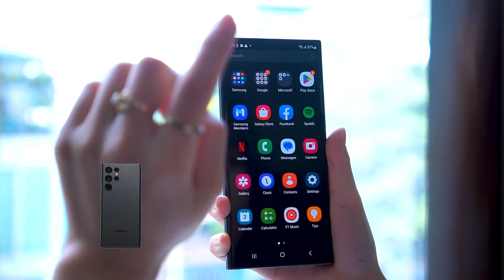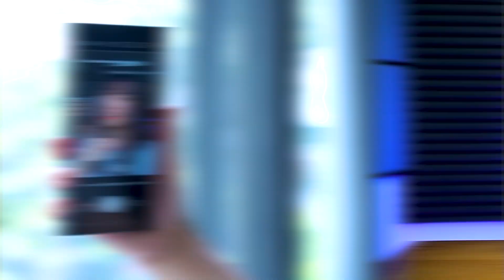HOT HOT HOT !!! Trên tay Galaxy S23 Ultra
► iPhone 14 series giá SỐC tại HnamMobile